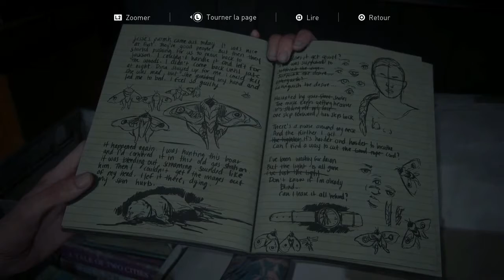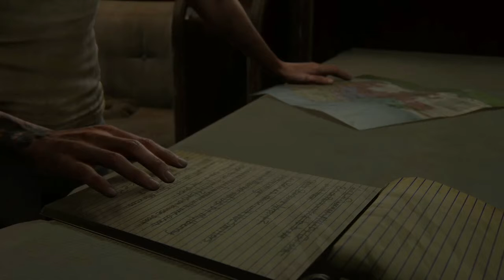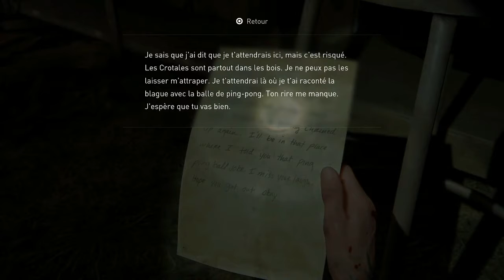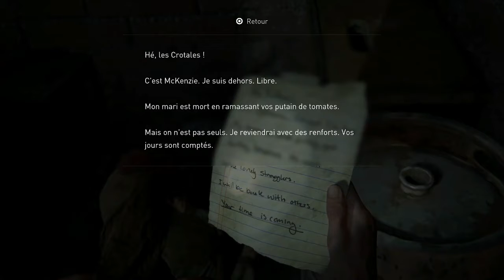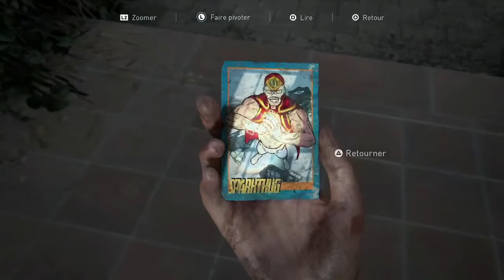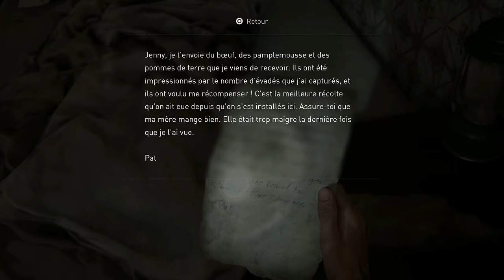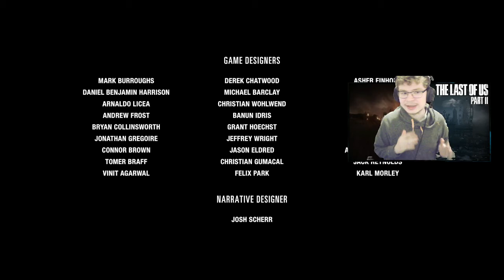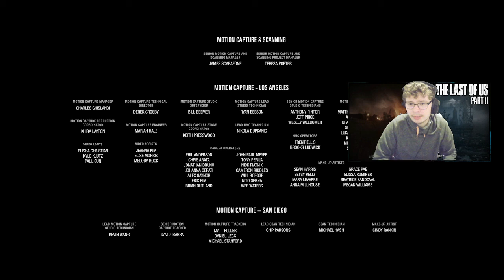The Last of Us Part II Fin rien à gagner mais toute à perdre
The Last of Us Part II est un jeu d’action-aventure en vue à la troisième personne, de type survival horror et se déroulant dans un monde post-apocalyptique. Développé par Naughty Dog et édité par Sony Interactive Entertainment, il sort le 19 juin 2020 sur la console PlayStation 4, plus de trois ans après son annonce officielle le 3 décembre 2016. Il s’agit de la suite du jeu The Last of Us du même studio.

Le jeu fait suite aux aventures d’Ellie et Joel à travers les États-Unis en ruines du fait d'une épidémie de cordyceps. Quatre ans après le premier opus, un évènement malheureux survient, bouleversant profondément Ellie. Elle se lance alors dans une quête de vengeance qui la transformera à jamais.